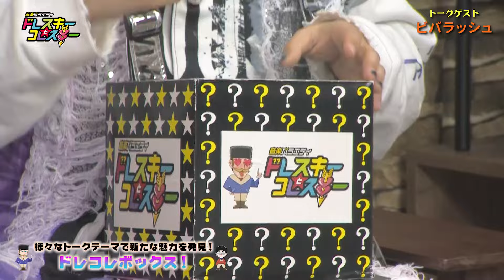アゲみ集団 ビバラッシュのコレスキー！とは…？ドレコレ#143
テレ玉にて毎週土曜23:00～放送！
MCハライチ岩井とアシスタント前田希美による
音楽バラエティ ドレスキーとコレスキー【＃１４３】
2024/2/3（土）23:00～放送分

アゲみ集団　ビバラッシュが初登場。メジャーデビューシングル「有頂天ラリアット」を引っ提げて爆トーク炸裂

ＭＣ岩井勇気（ハライチ）前田希美　ビバラッシュ

視聴者からのメッセージや前田告知チャンスも！